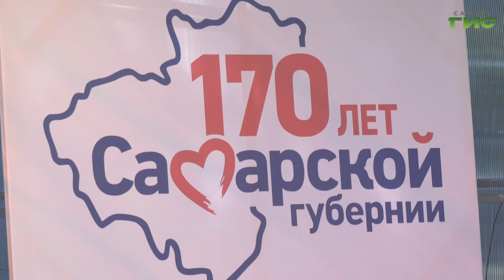В Самаре прошел межнациональный праздник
Дружба народов. Тематический праздник подготовили во дворе Клиническая, 35/Коммунистическая, 23. В межнациональном концерте приняли участие евреи, татары, дагестанцы и представители других национальностей. И хотя песни звучали на разных языках, это не помешало   местным жителям подпевать артистам. С подробностями наш корреспондент.